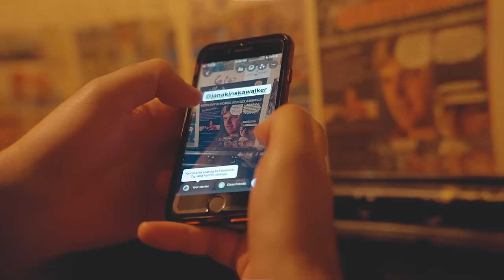Pkew Pkew Pkew - Farside Bathroom (Official Video)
From their new album "Siiick Days"
OUT NOW!

European Vinyl at Bearded Punk!

Lyrics:

Taking a break in the Farside bathroom
I won’t be long
I just need a second to
Take a breath and
Send some emails
It’s not weird
You know how it feels

Having a break in the Farside bathroom
Don’t take it wrong
It’s got nothing to do with you
I’d like a minute to myself
Some alone time
Read the news and reset my mind

The walls are covered in old comic books
I send the same text every time I’m locked in:
An ad for John Elway’s Quarterback
To my Broncos friend named Jan

I’m taking a break
Taking a break

A spacious 1er where nothing’s gonna happen
Look in the mirror
Maybe fix my hair
It’s too late
I probably don’t care

It feels good to have an escape plan
When the whole bar’s turned up to 10
A couple minutes and you bet I’m back on that stool
Pete’s got shots and there’s pinball

Kitty-corner to an Allen & Wright’s
Yeah, there’s a pretty good chance that I’ll end up there
Walking home from a successful night
Hoping I don’t have a hangover